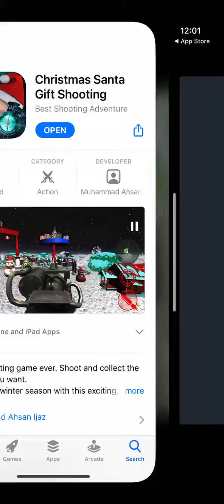Christmas Santa Gift Shooting